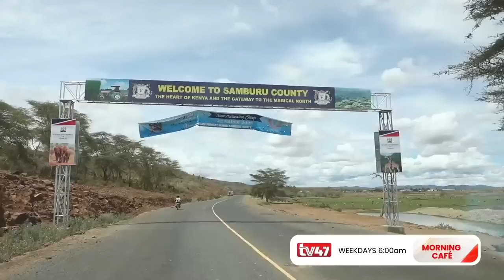Dr Ofweneke Tonight with Man Kush, Timeless Noel, Didi Man, and Jabidii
On this Easter Edition of drofweneketonight, we hosted Bishop Paul Kuria (Man Kush) and musicians Timeless Noel, Didi Man, and Jabidii. Man Kush had a very interesting take on the fate of Eliud Wekesa, the man from Lukhokwe village in Tongaren constituency, Bungoma County, who says he is “Jesus of Tongaren."

“Hizi vitu zinakuanga dukani  hapa hakuna maombi ni pesa. Dunia bila pesa you are just a container of useless knowledge.” Man Kush’s respond after his fashion sense complimented.

Pastor Man Kush reveals that he hates religion but he says he is a bishop and owns 56 churches, because most religions brainwash people instead of telling them the truth. “There is nothing in heaven its only God. We pray to God to show you the way to get what you want.”

He says his work is to judge and it’s hard to get a wife from Nairobi ladies because they are looking for material things.

Man Kush says that he has been in marriage for 40 years and has never cheated on his wife but he gets tempted, as he is also a human being only that he has self-control. “ata mimi naona kwani mi ni kipofu!”

Man Kush respond to what he was looking for in a wife “I was not looking for a wife, I was looking for material to make a wife” there are no wives in this world